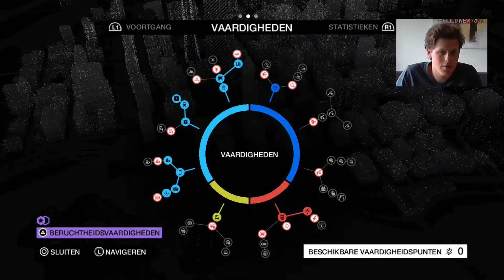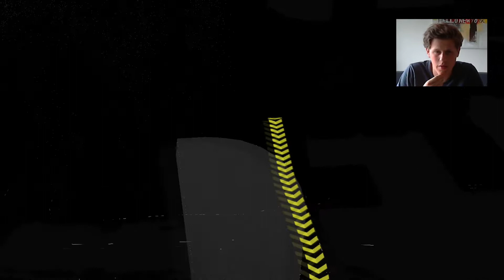WATCH DOGS #9 LASTIGE MISSIE (Dutch Commentary)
Watch Dogs de nieuwe IP van Ubisoft waar alles draait om hacken!

Welkom op DutchGames17!

PSN:
DutchGames17

XBOX LIVE:
SableScout

Lets play, series reviews en previews over nieuwe games of wat oudere daarvoor kijk jij naar DutchGames17! Bij DG17 staan er iedere dag leuke video's over games, de crew en events voor jou klaar! Alle games op dit kanaal zijn in HD 720 en 1080, zoals Killzone Shadowfall, The Last of Us, Battlefield 4, Far Cry 3, Tomb Raider, Hitman Absolution, Assassin's Creed 4 Black Flag, Minecraft, Fifa, Journey, Rage en nog veel meer! Alles is met Nederlands commentaar (Dutch).

Like deze video en geef een blauw duimpje, en laat even in de reacties weten wat jij van deze video vond!
Deel deze video met je vrienden, familie of gewoon je buurman!

Groetjes, de voorleesstem in je hoofd!